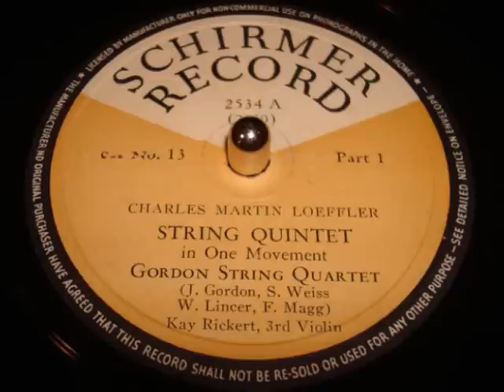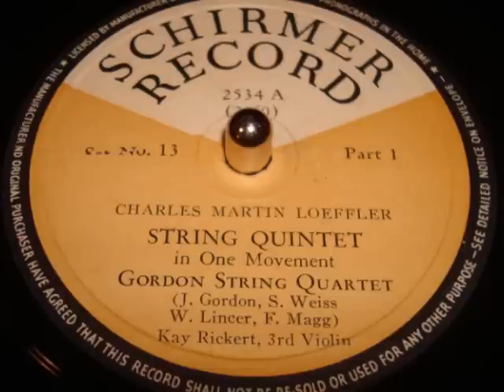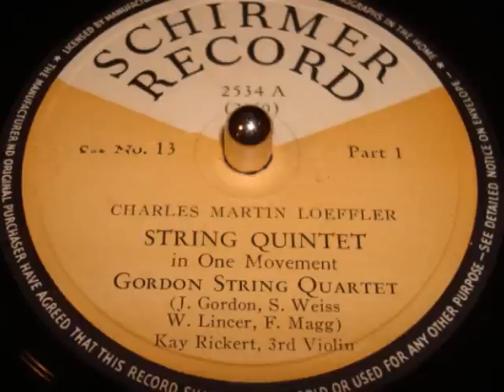Charles Martin Loeffler String Quintet in One Movement Gordon String Quartet 78rpm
Russian born and educated Jakob "Jacques" Gordon was Concertmaster of the Chicago Symphony Orchestra and leader of the Gordon String Quartet. In 1930: Jacques Gordon 1st violin, Edwin Edeler 2nd violin, Joseph Vieland viola and Nahoum Benditsky (later Naoum Benditzky) cello.  In the late 30s: Gordon 1st violin, David Sackson 2nd violin, William Lincer viola, Benditsky cello.  Fritz Magg later succeeded Benditsky and Samuel Weiss, Sackson.  On this impossibly noisy and lackadaisically pressed Schirmers Library Set No. 13 recording: Jacques Gordon 1st violin, Samuel Weiss 2nd violin, William Lincer viola, Fritz Magg cello, with Kay Rickert 3rd violin.  Gordon conducted the Chicago WPA Orchestra during 1930s. He died of stroke in 1948. Two 12" 78rpm records.